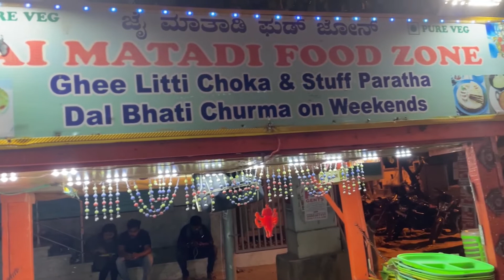This Man sells Extremely Tasty Litti Chokha , Paratha | Indian Street Food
Your Queries-
Extremely tasty litti chokha
Yummy street food of India